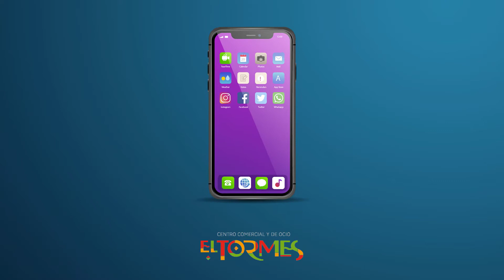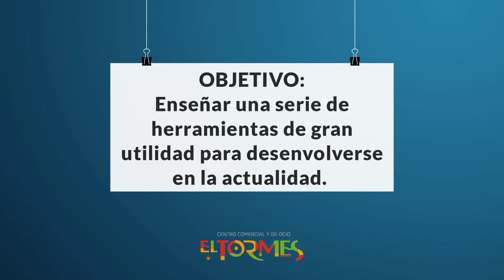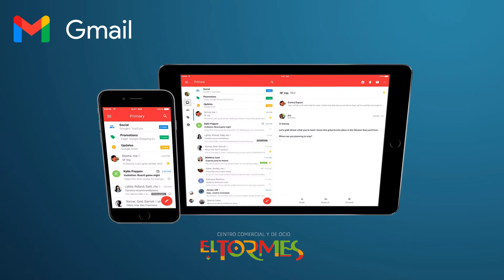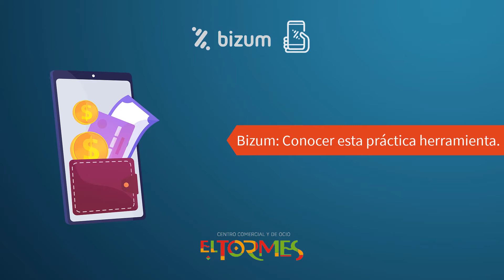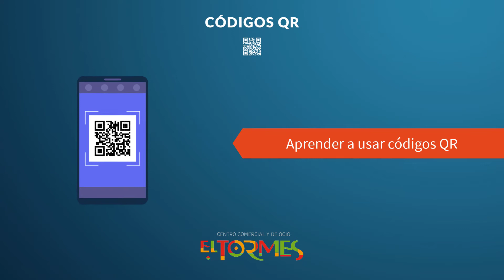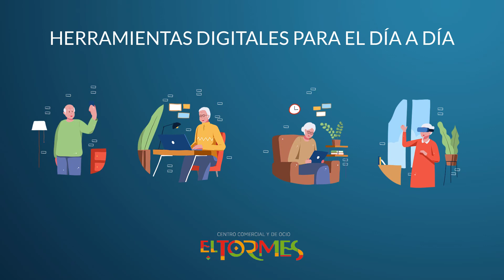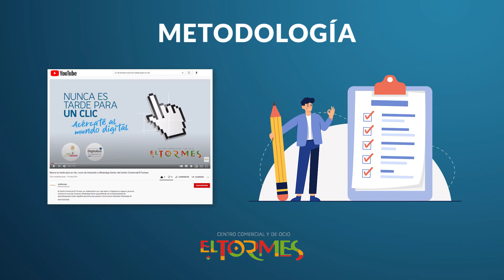Presentación curso "Herramientas digitales para el día a día"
El Centro Comercial El Tormes de Salamanca continúa apostando por acercar las nuevas tecnologías a los mayores y una vez más, en colaboración con Japi Senior y digitalizatunegocio.net, ha creado un curso de “Herramientas digitales para el día a día”.
Se desarrollará a través de 10 vídeos, claros, sencillos y muy visuales, en los que se explicarán, de forma práctica y con imágenes reales, cómo utilizar nuestro teléfono móvil o Smartphone para enviar mails, consultar las redes sociales, realizar y recibir pagos, utilizar servicios médicos, leer códigos QR y saber llegar a un lugar utilizando una herramienta digital.
Cada uno de estos vídeos estarán además apoyados en una ficha explicativa como refuerzo para el aprendizaje de cada tema.